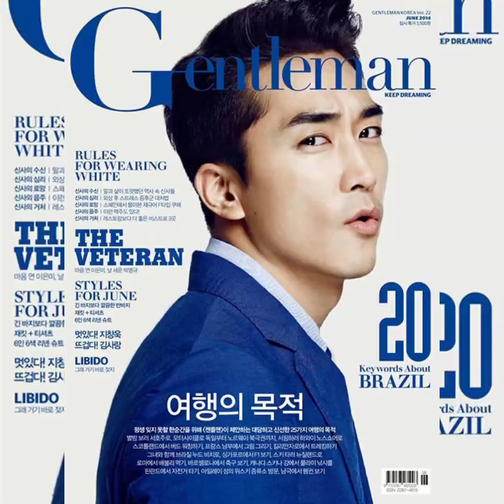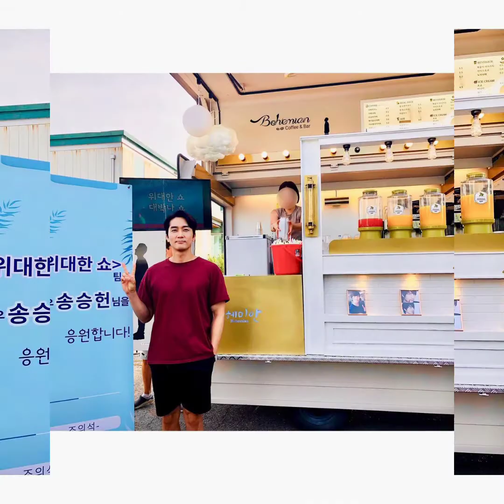Song Seung-heon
Song Seung-heon a South Korean model and actor. Born October 05,1976. He acted in television series such as " Autumn in My Heart, East of Eden, My Princess, Black, Player, The Great Show, Dinner Mate and a latest Voice.

GUYS LET'S FOLLOW AND SUPPORT EACH OTHER ⬅️

...👉(  PICTURES, AUDIO, AND VIDEO  )👈...
if your content is on my videos and I will take an action into it.